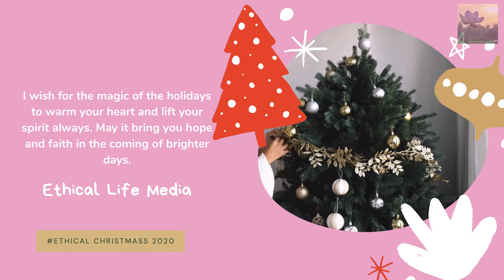Happy Birthday Jeesu 2020 || from Ethical_Life_Media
Hi friends welcome here.
Happy and a warm wishes of Happy Christmass to you, all viewers and the family members.